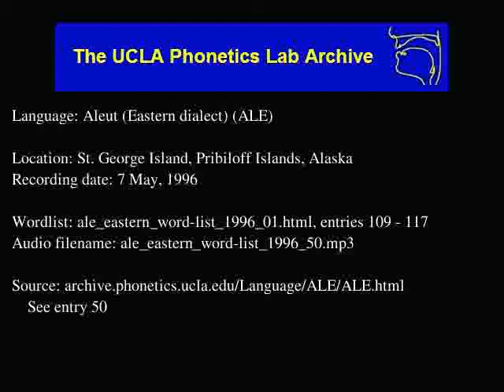Aleut audio: ale_eastern_word-list_1996_50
Contributor: Andronik Kashevarof
UCLA Phonetics Archive